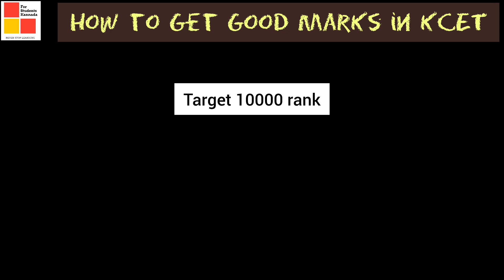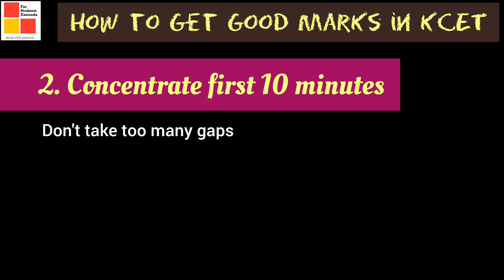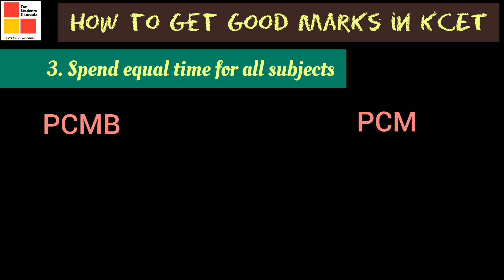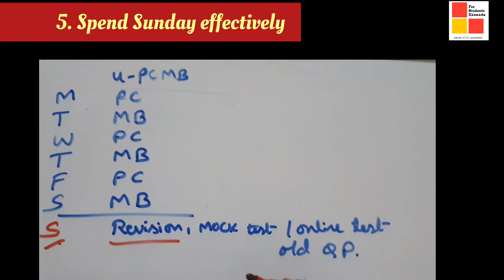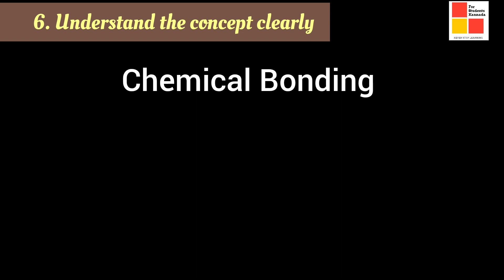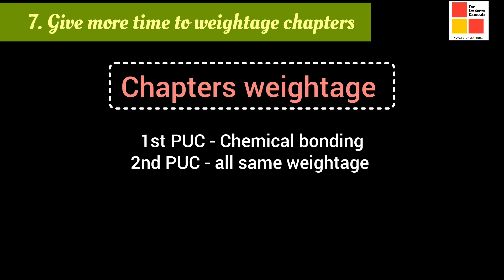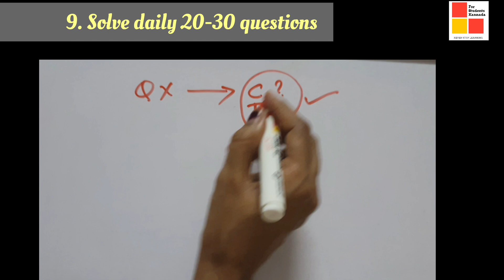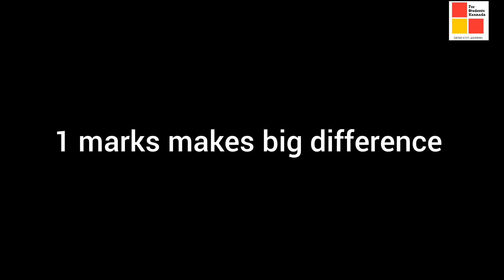How to get KCET below 1000 rank | Strategies to get KCET below 1000 rank | How to get marks in KCET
Also watch